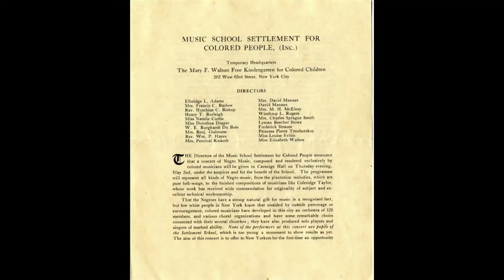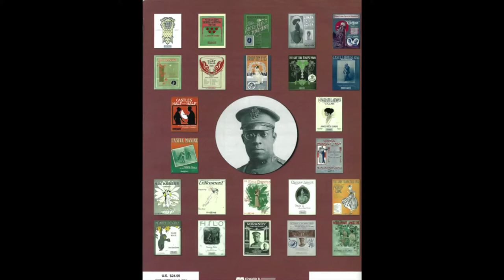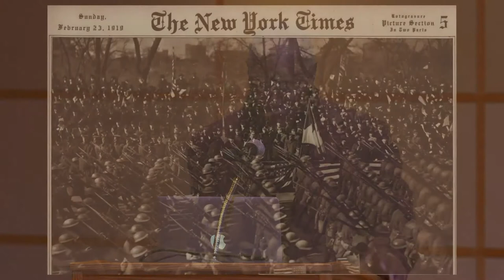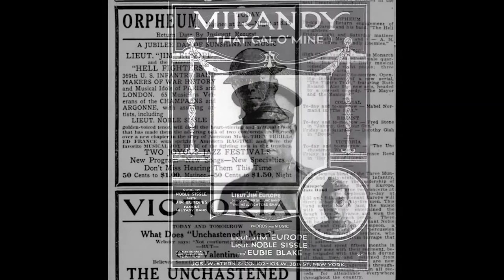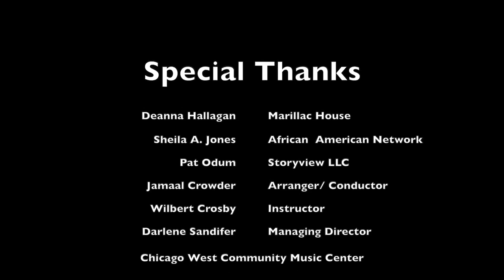James Reese Europe The Man, The Music, The Legacy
Black History Month Concert Presented by
Chicago West Community Music Center Orchestra
January, 2020